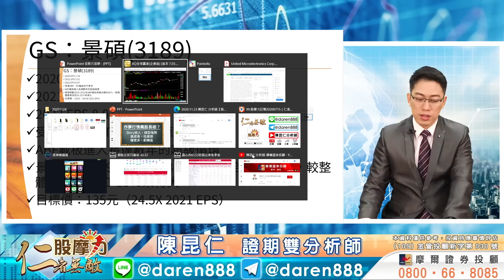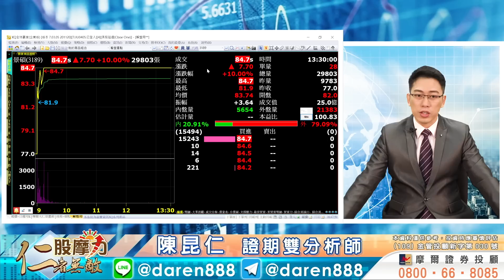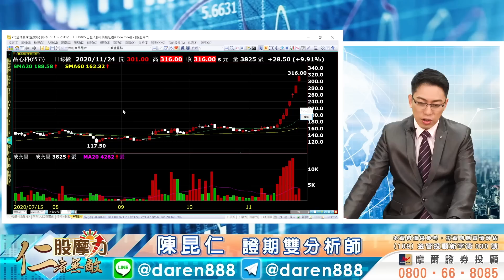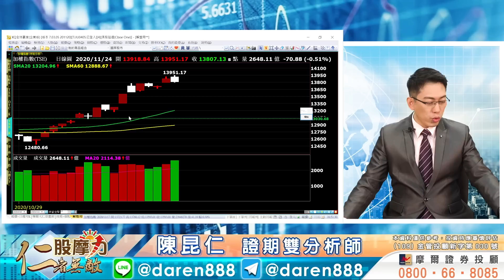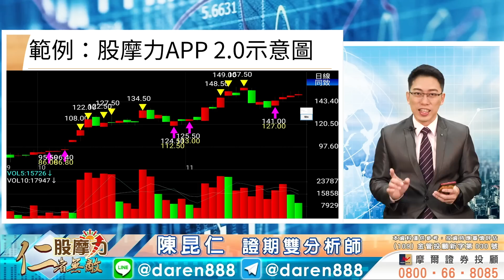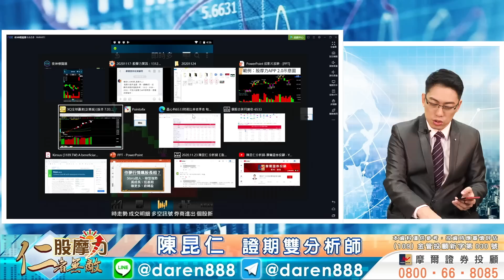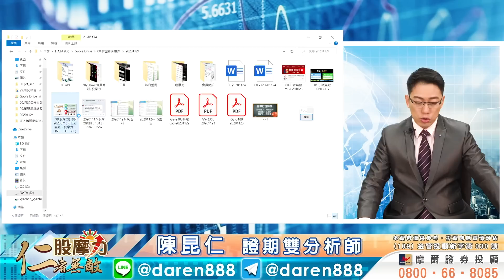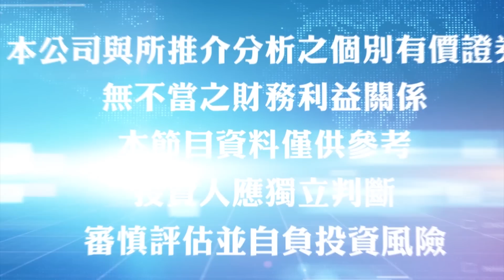2020.11.24 陳昆仁 分析師【景碩(3189)漲停！股摩力APP早知道！】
大仁哥，一直聽你說資金行情、財報空窗期作夢行情、作帳行情，到底作夢行情的股票，會有什麼樣的特徵？

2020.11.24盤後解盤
【景碩(3189)漲停！股摩力APP早知道！】

節目重點：
※ 台股高檔大量黑K，適度整理更健康
※ 作夢行情飆股長相？以聯電(2303)為例
※ 股摩力APP即將升級2.0
※ 感謝外資抬轎，股摩力APP即時多：景碩(3189)漲停！

歡迎加入 陳昆仁分析師-仁者無敵：
Telegram頻道